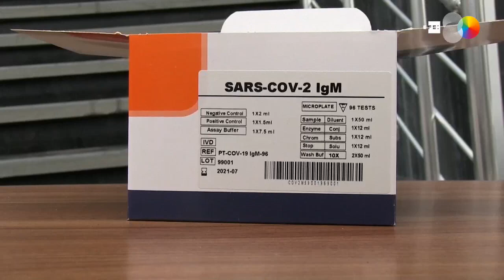Irán inaugura una línea de producción de test de anticuerpos del coronavirus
Teherán (Irán), 11 abr (EFE).-(Imagen: Marina Villén)  Irán inauguró este sábado una línea de producción de test serológicos de detección de anticuerpos en el marco de su lucha contra el coronavirus, que ha causado hasta ahora en el país la muerte de 4.357 de los más de 70.000 contagiados.